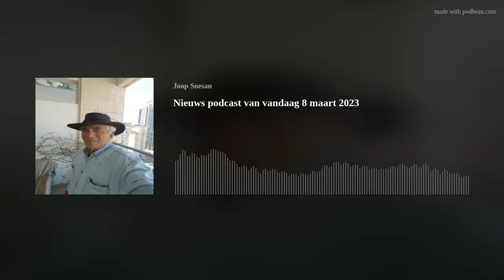Nieuws podcast van vandaag 8 maart 2023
Met vandaag: politieke situatie; terrorist die 2 broers heeft vermoord is gedood; Netanyahu ontslaat bureaumedewerker omdat ze ook voor Bennett heeft gewerkt; donderdag "dag van nationale ontwrichting"; schooltrips naar Polen gaan weer door en veel meer nieuws uit Israël.